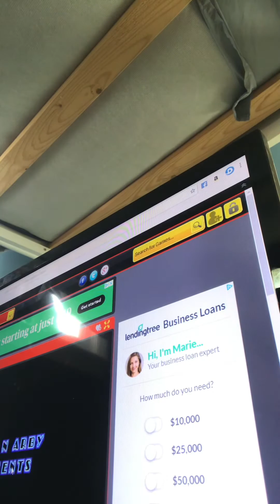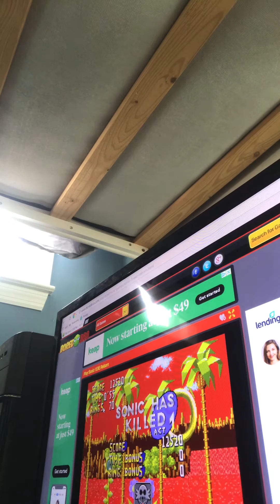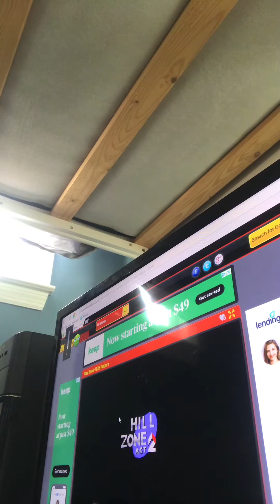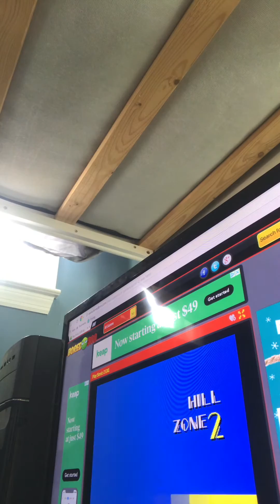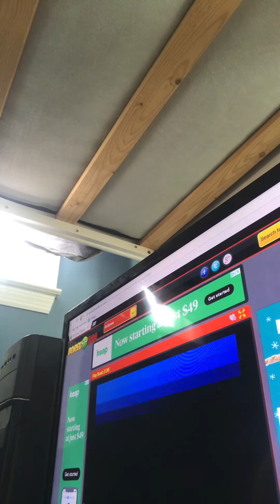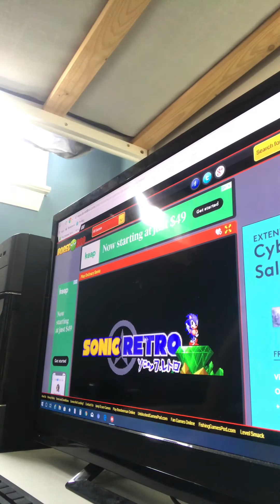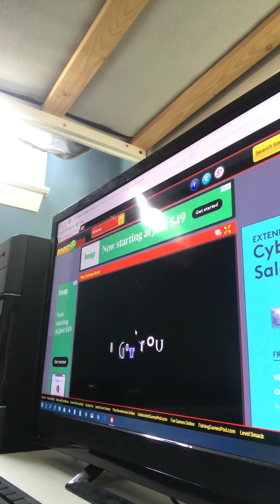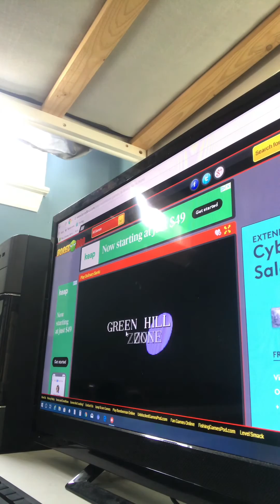Sonic.exe 1 2 and 3